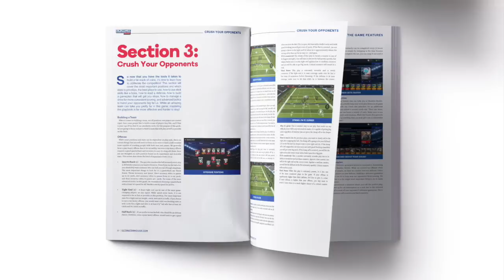STEAL OR DEAL! MILLIONS ON THE LINE! Elite Player PACK SET! Madden Mobile 18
MILLIONS on the LINE with the ELITE PLAYER PACK SET!

►WHO IS MADDEN MOBILE SLAY?!:
I am a Madden Mobile YouTuber who posts some of the highest quality DAILY Madden CONTENT! From leaked information, insane pack openings, and comedic entertainment... my goal is to make your viewing experience the BEST!